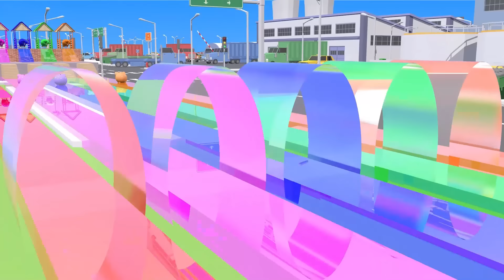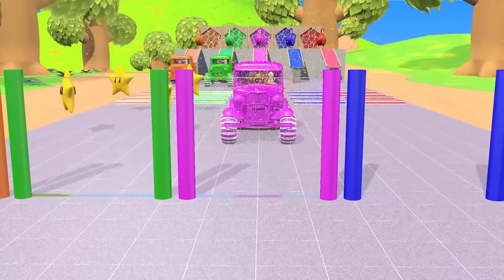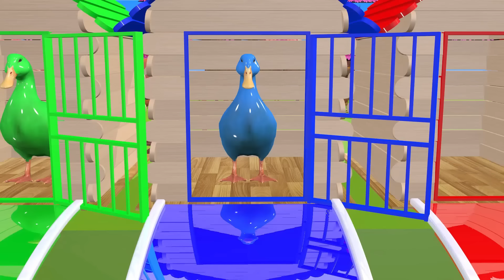4 Giant Duck Cartoon,Lion,Cow,rabbit,Gorilla,Chicken,Kangaro,Cat Wild Animals Crossing Fountain 2023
4 Giant Duck Cartoon,Lion,Cow,rabbit,Gorilla,Chicken,Kangaro,Cat Wild Animals Crossing Fountain 2023
Video production software: C4D, Adobe Premiere, Adobe Photoshop ...
Production team: Cartoon Animals
Video resolution: HD,4K videos